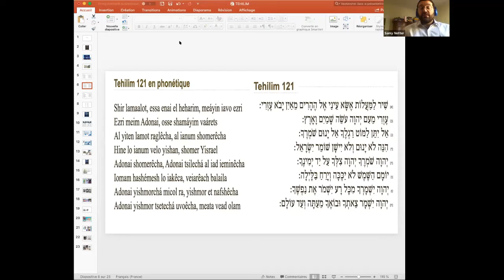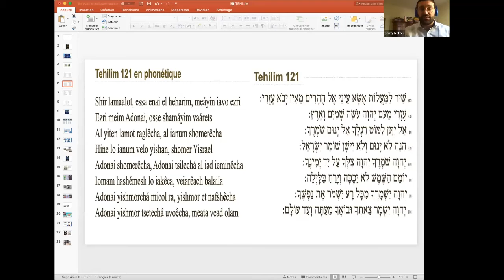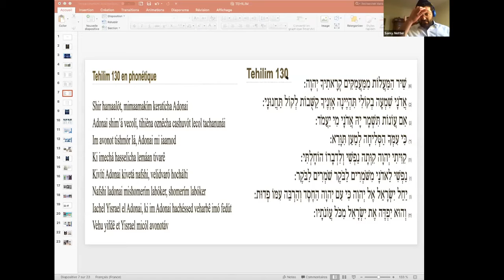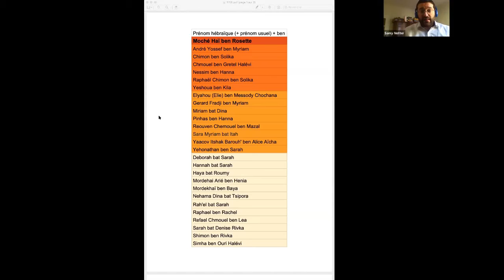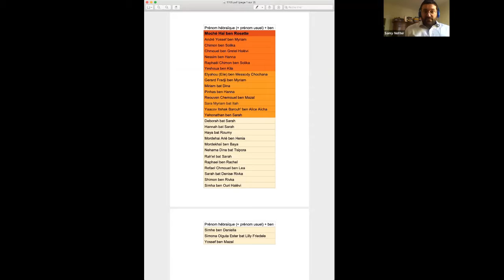Unis avec un seul cœur du 17/05/2020 : Cinquième Parole – Consistoire Israélite du Bas-Rhin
CINQUIEME PAROLE : " DONNE DU POIDS A TON PERE ET A TA MERE" - Rav Sim Bloch

A l'approche de Chavouoth, le Rabbinat vous propose un nouveau rendez-vous quotidien à l'issue de la lecture collective des Tehilim.
Chaque soir, une des Dix Paroles sera développée selon la Hala'ha et la Aggada par nos Rabbanim.